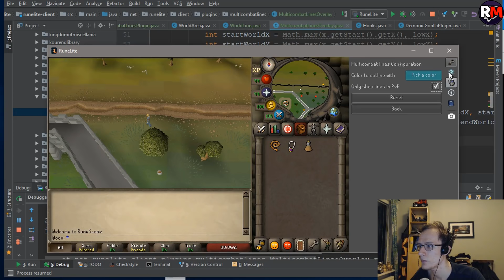Woox Removes PvPer While Coding RuneLite, HCIM Goes Afk, Revenant Caves Clan OSRS